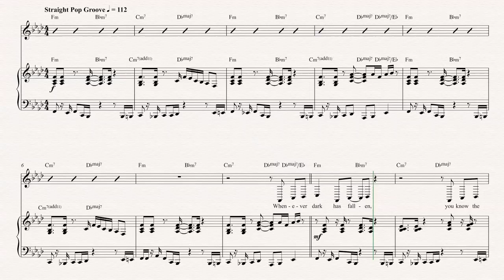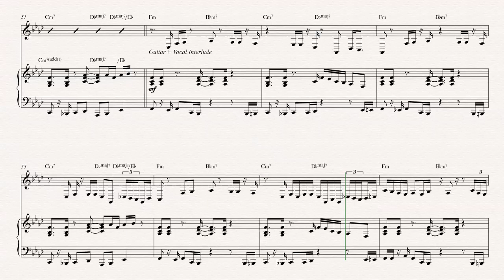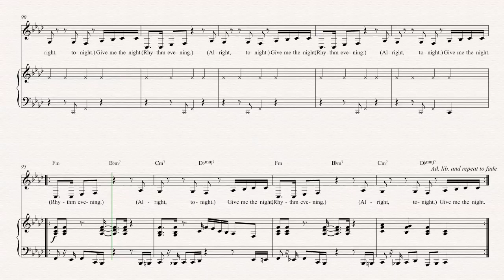Baritone Sax - Give Me the Night - George Benson Sheet Music, Chords, and Vocals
Baritone Sax sheet music, chords, and vocals for Give Me the Night - George Benson. Learn to play Give Me the Night and play along!